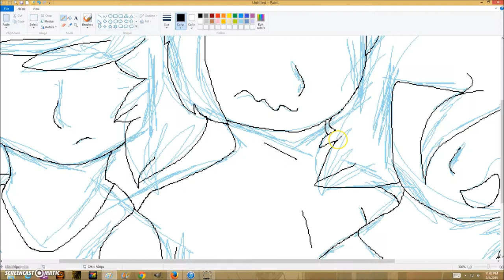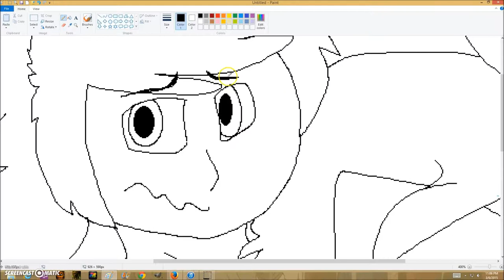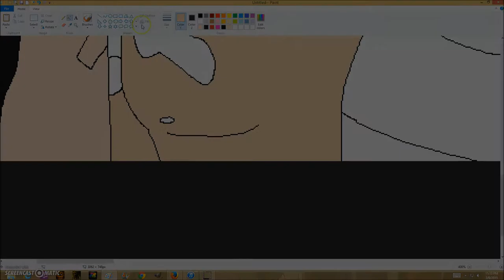Task 2 Speedpaint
I have been procrastinating for so long and finally got the motivation to do it.
I do not own Kris or Xena.
Cricket - Me
Kris - @/wolf-ing on dA
Xena - @/jazzyandsega on dA